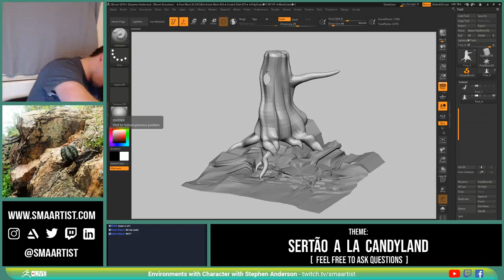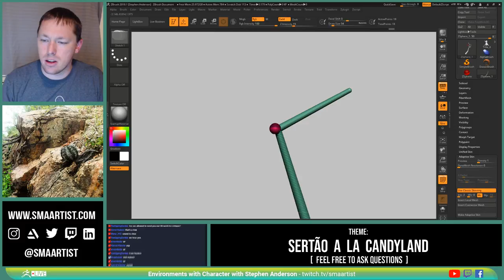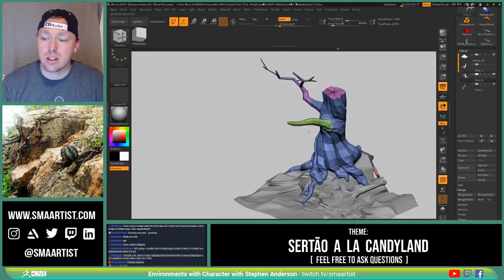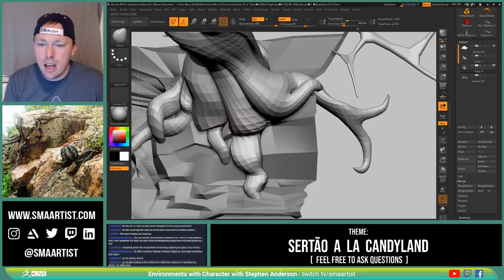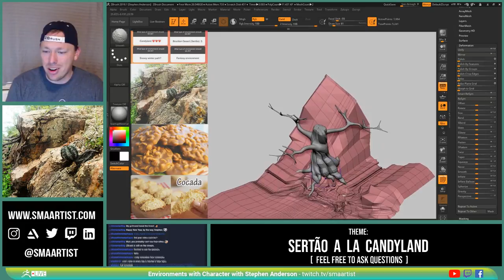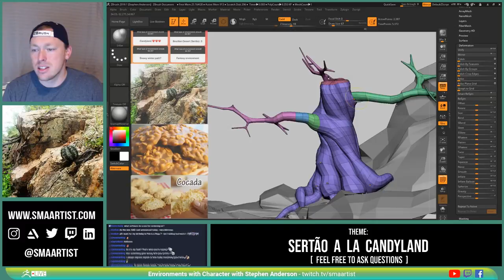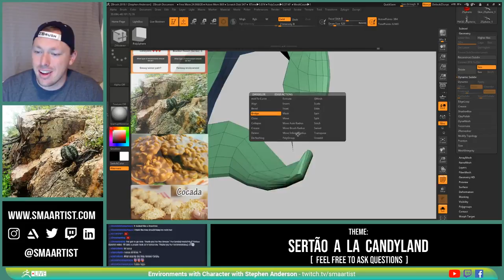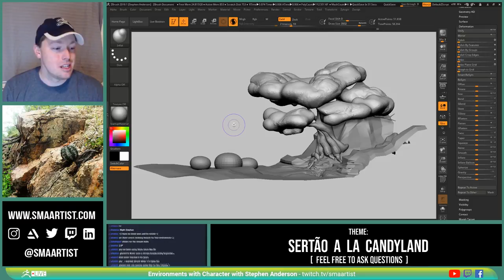Environments with Character - Stephen Anderson - Episode 9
Sculpting theme:
"Sertão A La Candyland"

Stephen pushes forward with his Sertão A La Candyland environment scene in this episode!